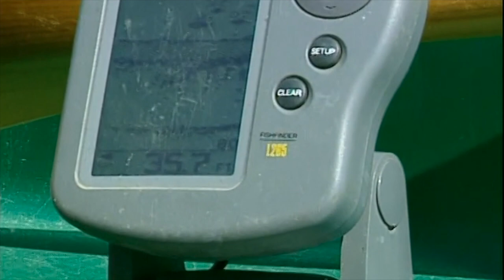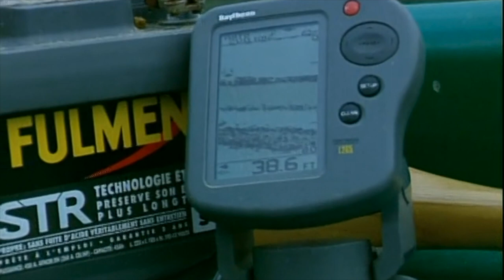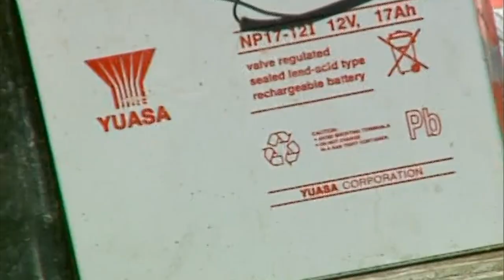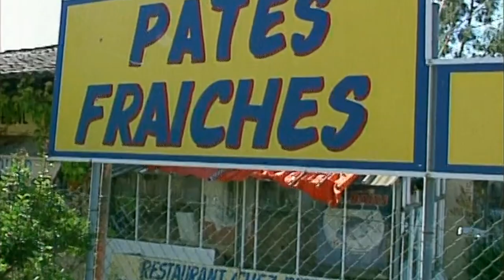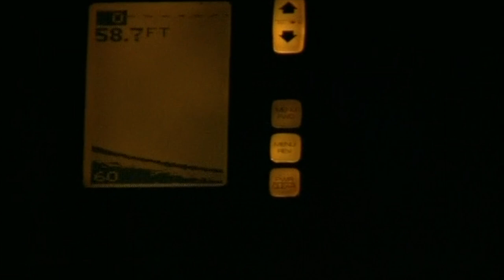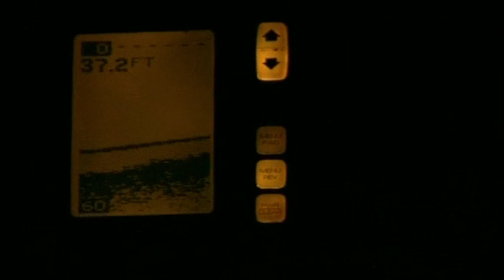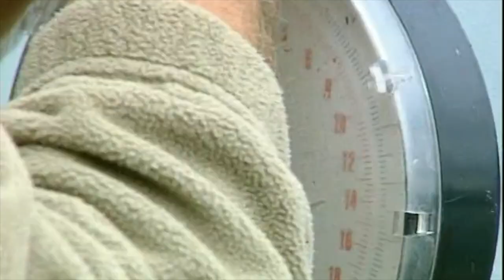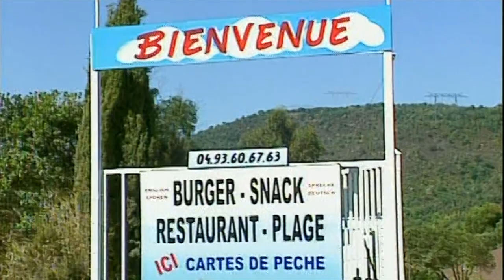Carp fishing REWIND: Lac de St Cassien 2003 (How to fish BIG waters)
Back in the summer of 2003, I teamed up with Steve Briggs, Frank Warwick, Bob Davis and Len Gurd to document a week-long session at the legendary Lac de St Cassien in the south of France. The quality of the film is a bit grainy compared to modern HD footage (it's in 720), but the content is timeless and serves as a great introduction for anyone wanting to tackle the 'grand lakes' of Europe. Everything you need to know is covered, including locating the fish, choosing the right tackle and bait, echo-sounding, and getting your strategy right. We even catch a few stunning fish along the way! FOOTNOTE: It's advisable to watch this film on a mobile device rather than a widescreen TV or monitor.

VIEWERS SHOULD ALSO NOTE THAT THIS FILM SHOWS ANGLERS OUT IN A BOAT WITHOUT LIFE-JACKETS. IN ACCORDANCE WITH MODERN DAY ANGLING GUIDANCE, LIFE-JACKETS SHOULD ALWAYS BE WORN WHEN USING A BOAT.